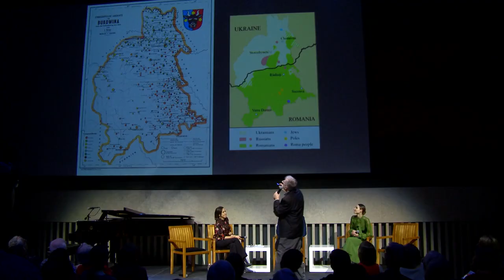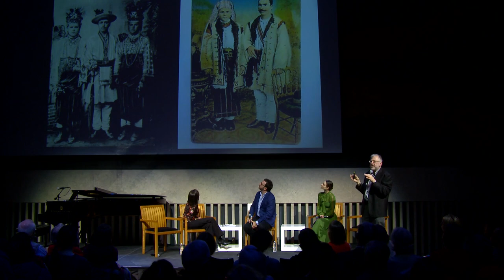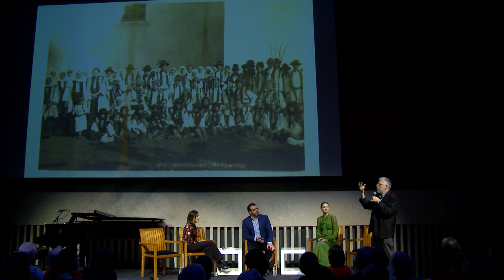Songs of Bukovina: A Conversation with Alexei Ratmansky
Learn more about The Center for Ballet and the Arts at New York University at balletcenter.nyu.edu.

March 4, 2019 at 7:00pm
David Rubenstein Atrium at Lincoln Center

Presented in collaboration with The Center for Ballet and the Arts, American Ballet Theatre, Lincoln Center, and NYU’s Remarque Institute.

In celebration of his 10th anniversary as Artist in Residence at American Ballet Theatre, Alexei Ratmansky joined scholars and artists in a special conversation that situated his recent work, "Songs of Bukovina," within its cultural and political contexts.

FEATURING:

Alexei Ratmansky, ABT Artist in Residence
Michael Beckerman, Carroll and Milton Petrie Collegiate Professor of Music at New York University
Jennifer Homans, Founder and Director, The Center for Ballet and the Arts at New York University
Christine Shevchenko, ABT Principal Dancer
Larry Wolff, Executive Director, NYU’s Remarque Institute and Professor of History and Director, Center for European and Mediterranean Studies at New York University

The Center for Ballet and the Arts’ 2019 public programming was made possible by American Express.

Video by NYU Media Production.